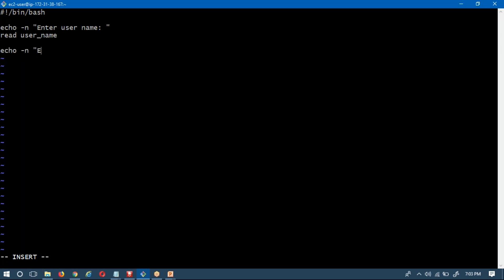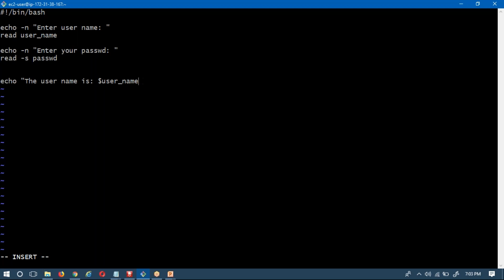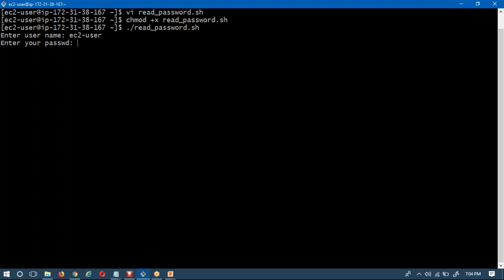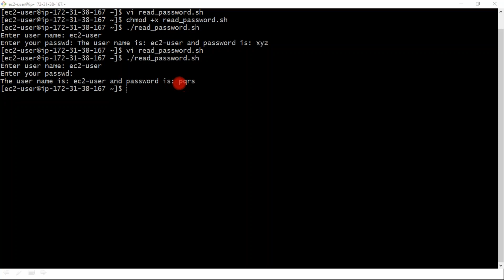Shell Scripting | video - 8 | How to Read Password Without Showing on the screen in shell script ?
It will explain about:
How to Read Password Without Showing / Displaying on the Screen in shell script ?